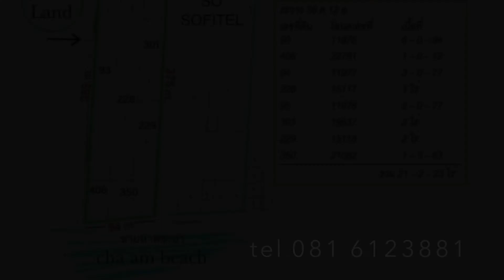Beach Land in Cha-am, Thailand